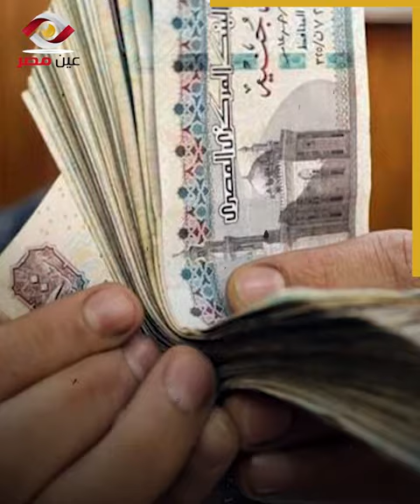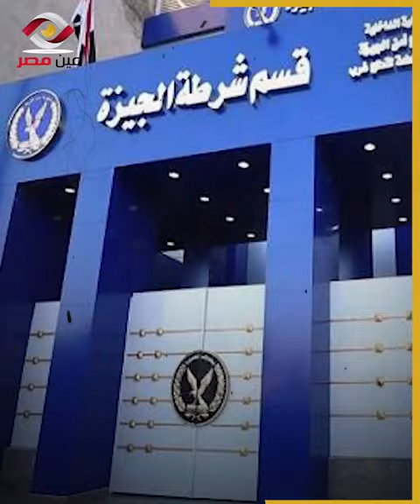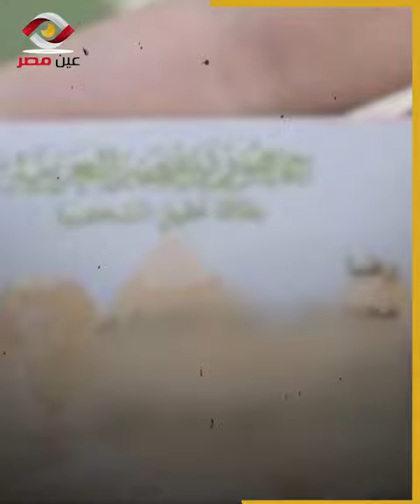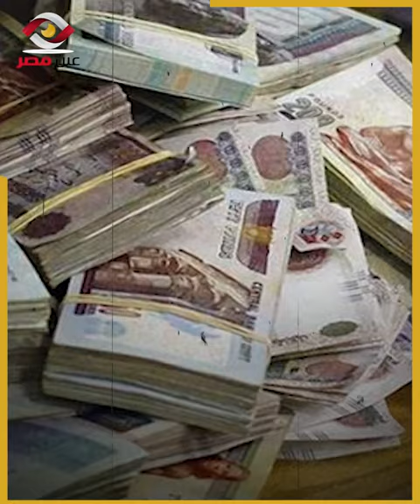قصة سفاح الجيزة الحقيقي